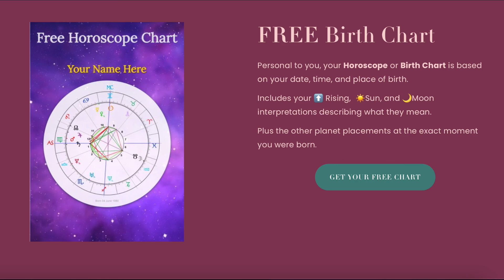Scorpio Season♏️: 2022: Transforming Like A Magician & Entering The Fall Eclipse Portal🌑☀️🌕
At 6:35 am on October 23, Scorpio season begins, ushering us firmly into the menacing darkness of the underworld. Saturn will begin its post-shadow and direct motion at the same time its retrograde excursion in Aquarius comes to an end.

On October 25, just two days later, eclipse season starts, forcing all of us to embark on fresh paths and a New Moon. After that, on October 28, the fortunate Jupiter enters Pisces for two months. Up until Mars turns retrograde in Gemini on October 30, which may disturb the equilibrium of our relationships, the energies all appear to be moving forward.

We really need to get comfortable with feeling our way through things, because that is what you do when you must make your way through the dark. You use your sense of touch and the feeling of presence to orient yourself and move ahead.

“Life does come with an instruction manual, it’s written in the stars✨​“

Come join us in Lunar: The Wisdom Circle Membership!